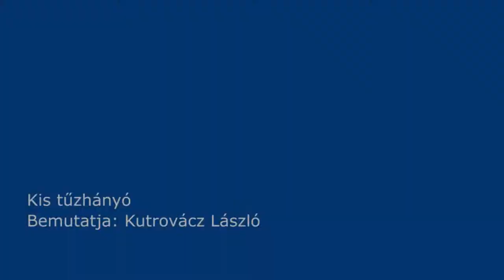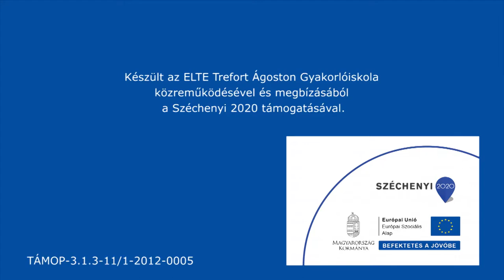Kis tűzhányó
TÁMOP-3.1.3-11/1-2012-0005